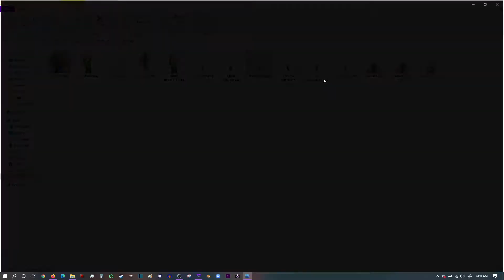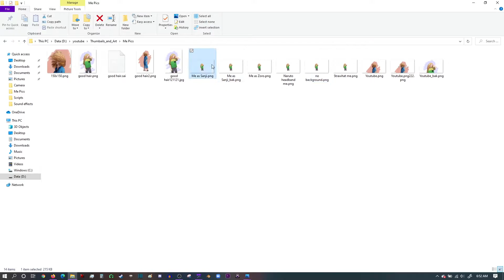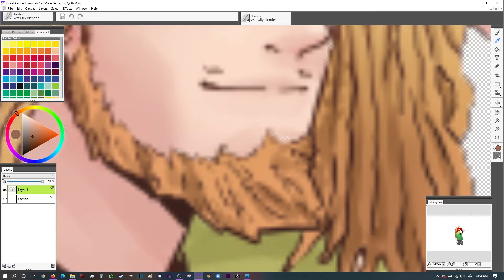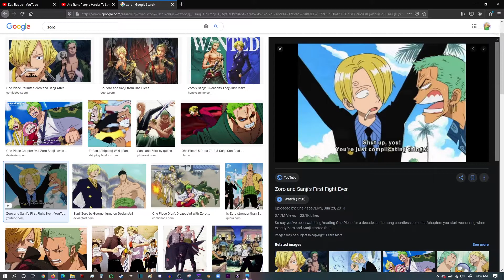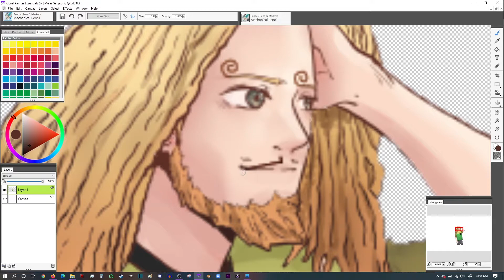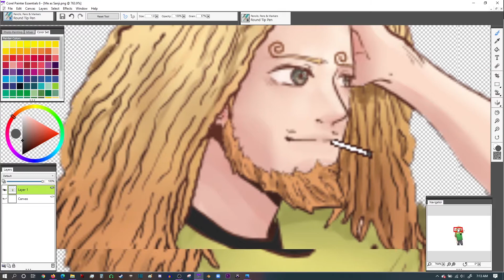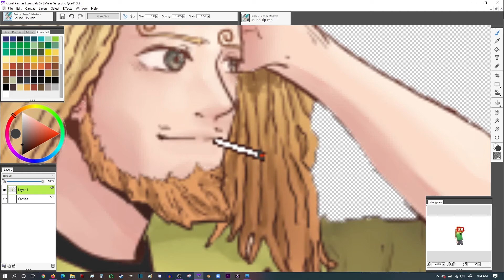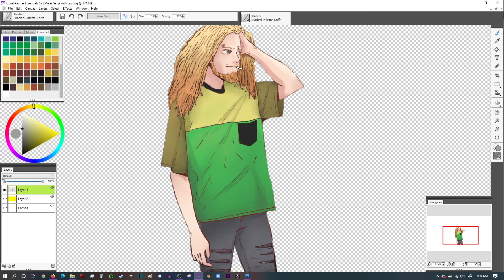One Piece Art - Sanji Inspired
It really took me 10 minutes to draw a cigarette.